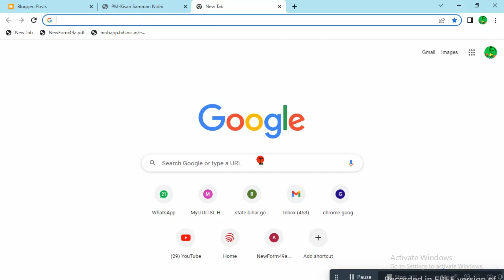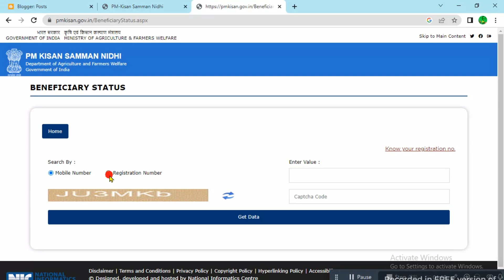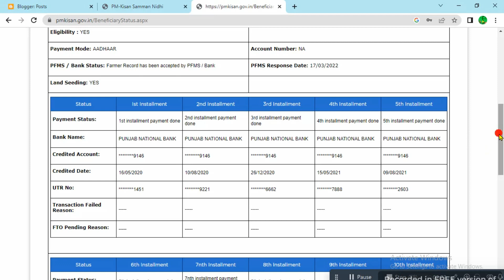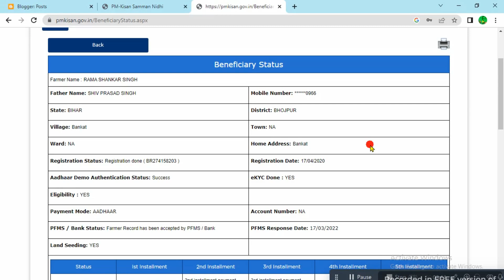Pm Kisan beneficiary status kaise check Karen | pm किसान 13वी किस्त आ गया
Tags result..
Pm Kisan beneficiary status kaise check Karen,
Pm Kisan a Gaya,
Pm Kisan beneficiary status Kaise Pata Karen,
How to check pm Kisan benefit status,
Pm Kisan Yojana ka balance kaise check Karen,
How to check pm Kisan is no balance,
Kisan Yojana ka balance kaise Pata Karen,
How to check pm kisan balance